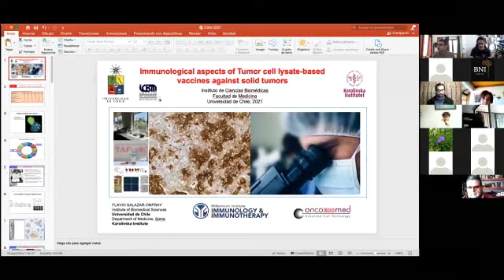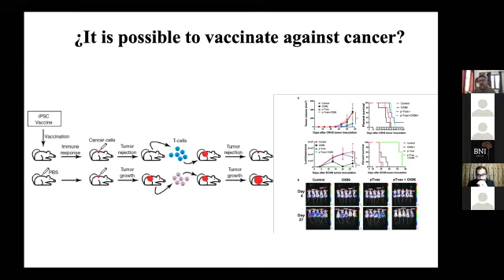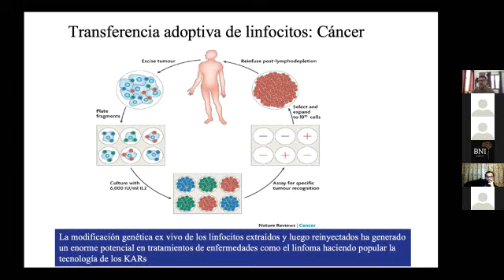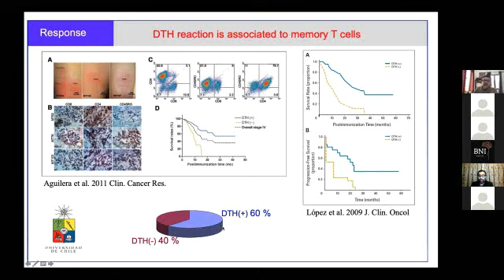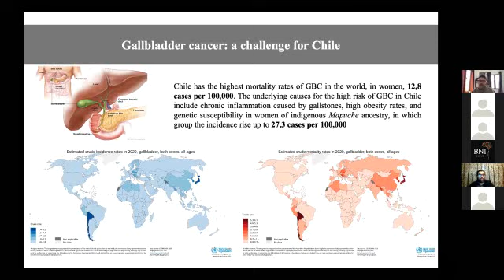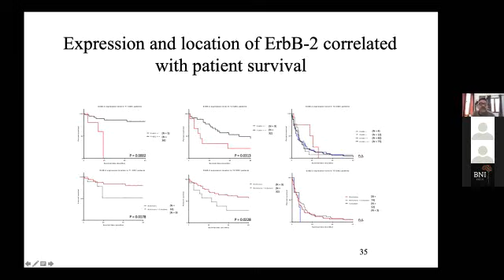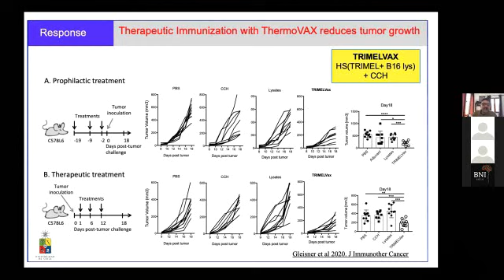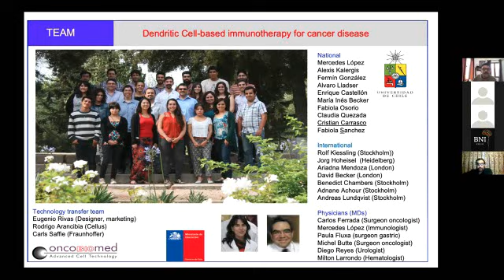Webinar ICBM-Dr. Flavio Salazar-ICBM